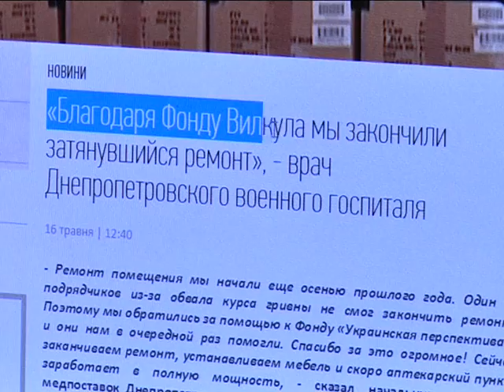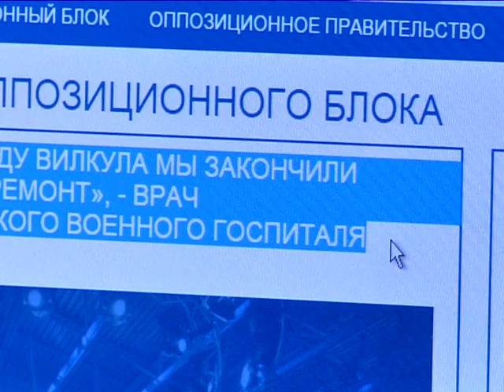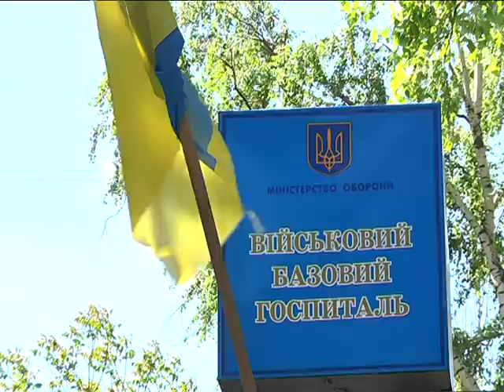Оппоблок пиарится на помощи раненым